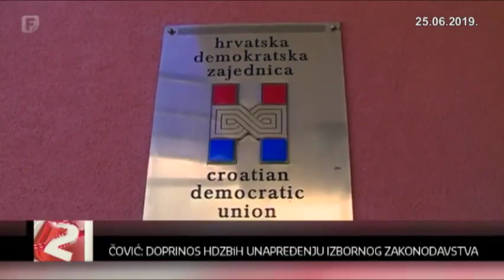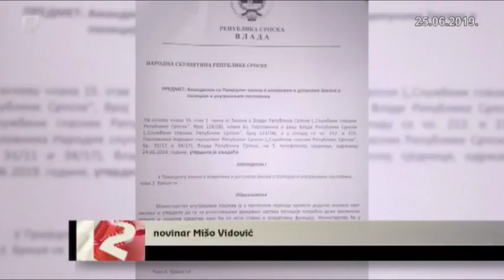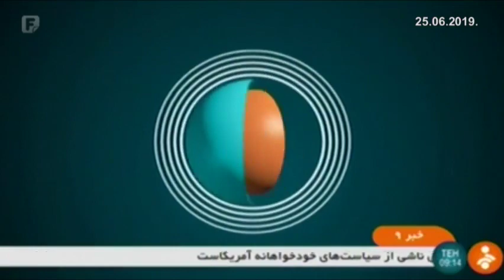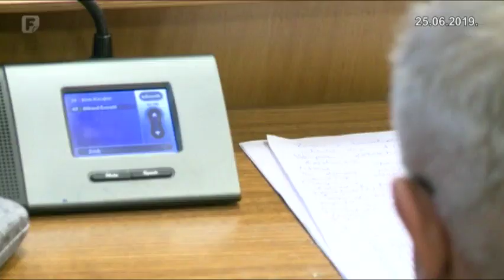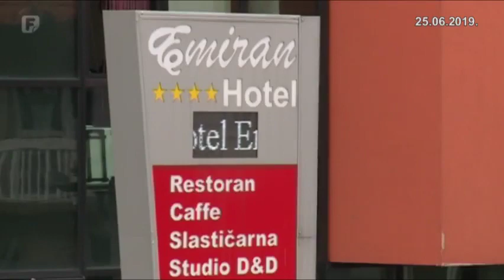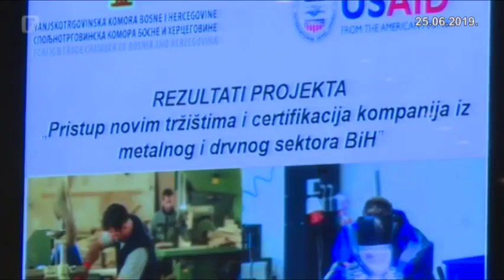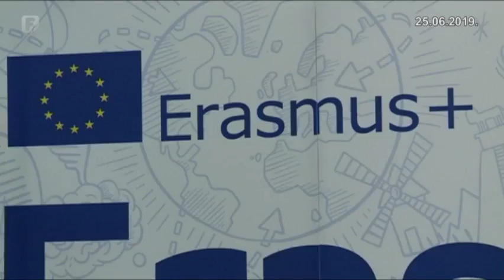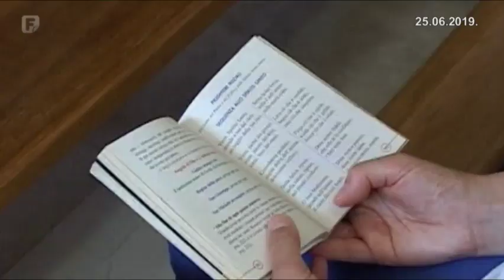Dnevnik 2 25.06.2019.